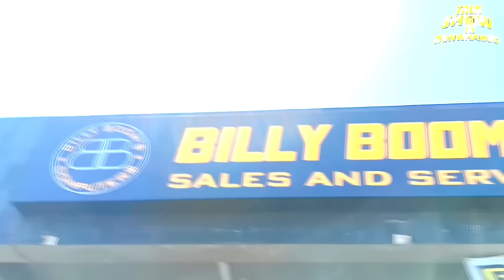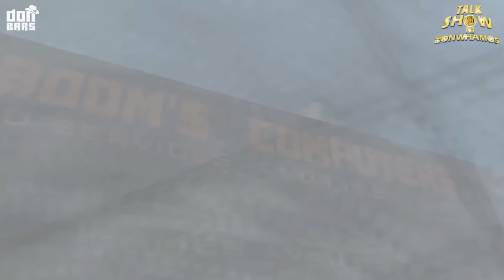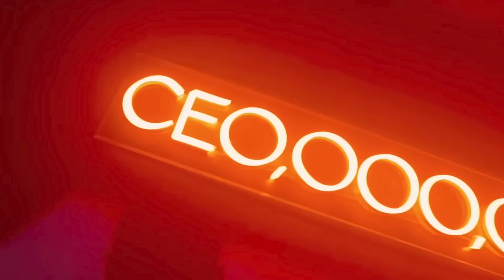TALK SHOW NI DON WHAMOS “ANO NGA BA ANG NANGYARE SA RELASYON NI JOMAR AT VEYBILLYN” (EPISODE 13)